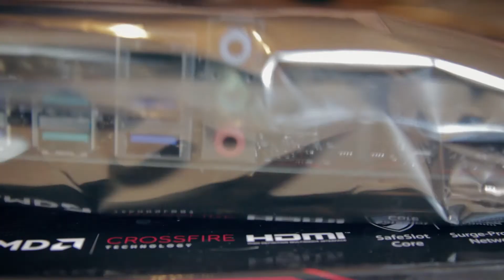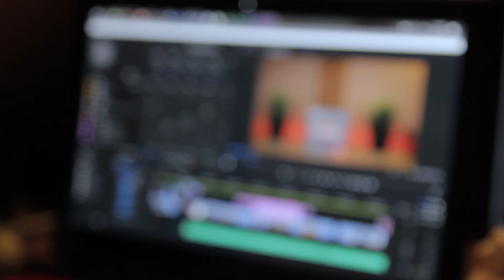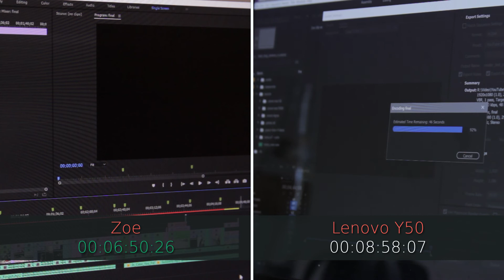Codename Zoe - Ryzen Video Editing Setup Upgrade 2017 [DE]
AMDs Ryzen CPUs sind die interessantesten Prozessoren im Budget-Bereich der letzten Jahre. Mit 8-Kernen zu niedrigen Preisen sind sie sehr vielversprechend für Videoschnitt-PCs. Da mein Rechner von ein paar Wochen den Geist aufgegeben hat, stand ein Upgrade des Setups ins Haus. Was lag da näher, als den Schritt zu wagen und einen AMD Ryzen 1700 zu verbauen? Willkommen zu Codename Zoe!

Specs vom neuen und alten System findet ihr im Blog

Musik
YouTube Musik Bibliothek
Gunnar Olsen - Raw Deal